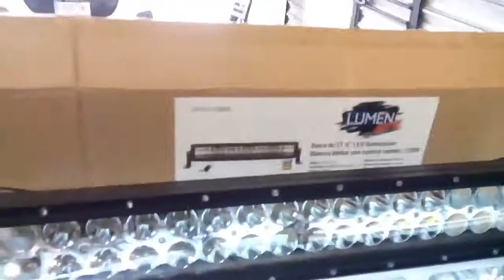Barra led 40 leds Lumen 120w bitono blanco\ ámbar a control remoto 9-30 volts